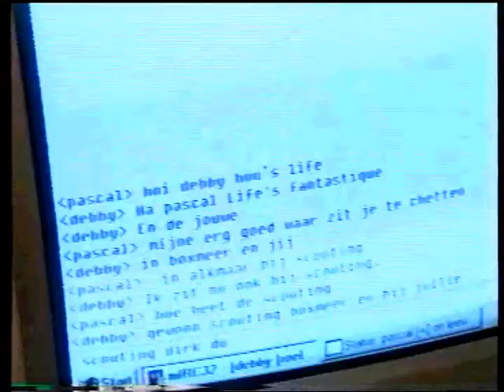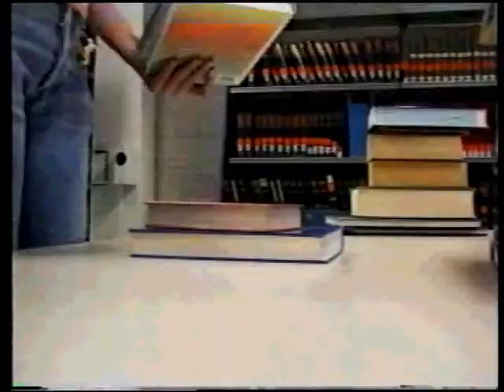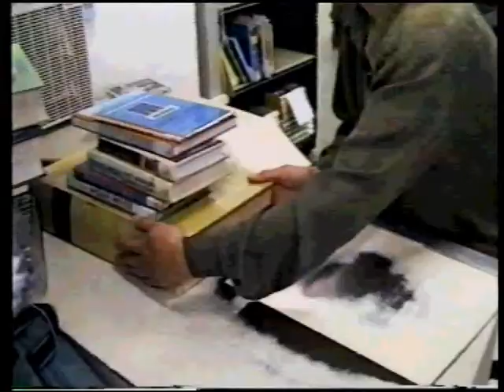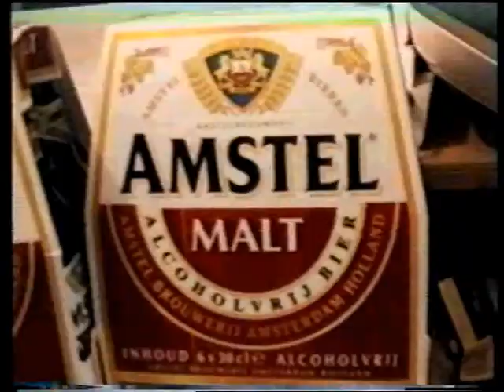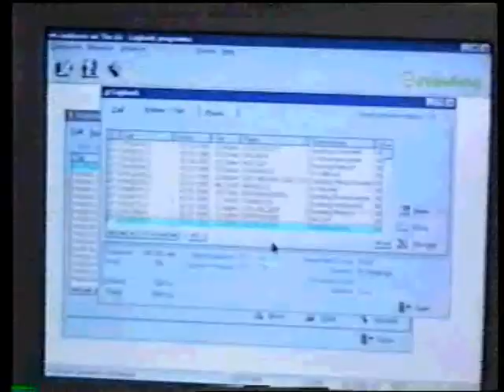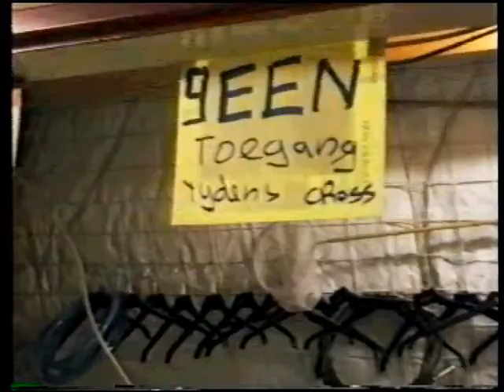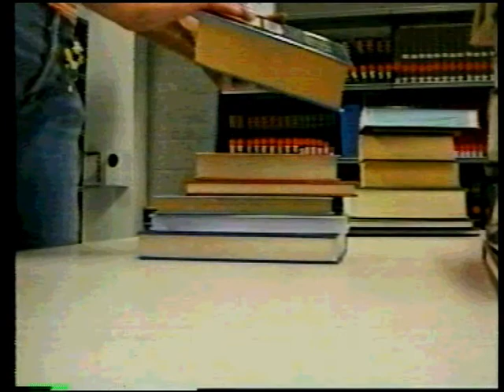JOTA THE MOVIE 2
'The sequel'
Met materiaal opgenomen in 1999 en o.a. Almar, Gijsbert's 28 persoonlijkheden, Patrick, John Bernhard, Gemonteerd in FMJR M2 Jan van Galen Atic Studio's, De smerigste frituurpan ever, ene Niels, Frenk in topvorm, stukjes beenmerg, RB vanuit het CV-ketelhok, Bart met een portable Minidisc in zijn klauwen, Petra Barten, Een hoogwerker bij de Rurik, Frits Bom etc. etc.